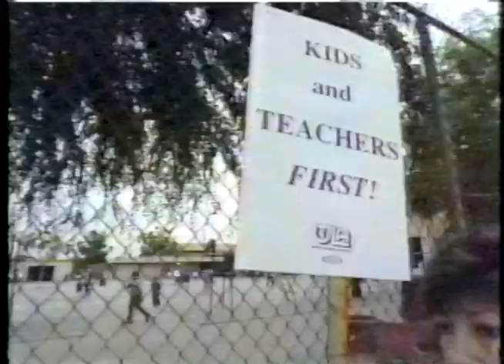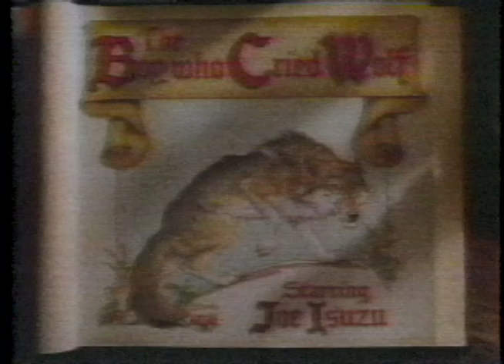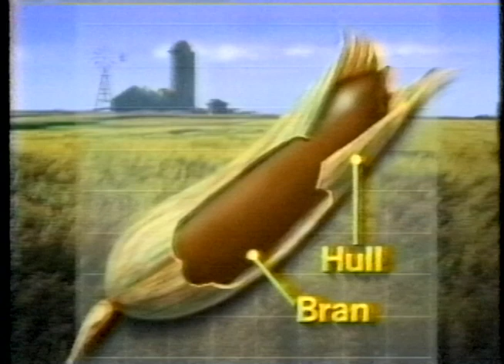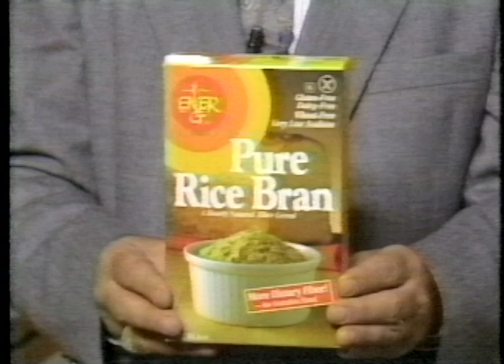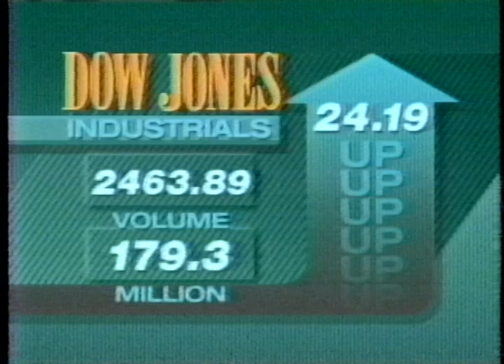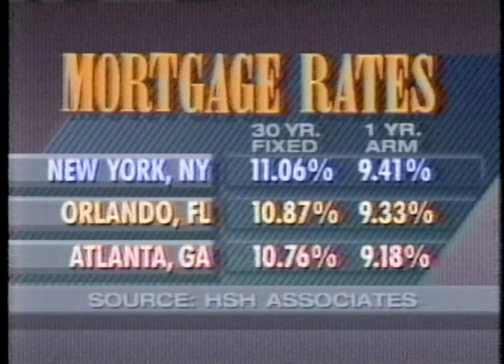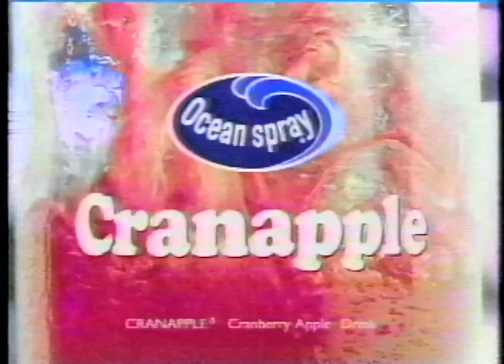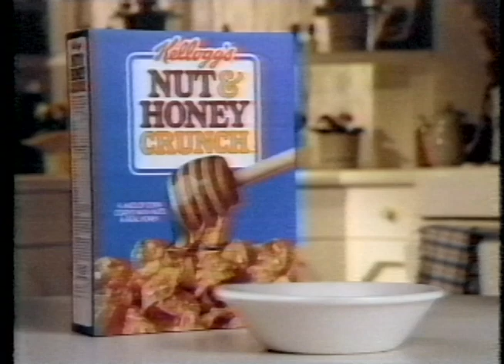1989 NBC News at Sunrise with John Palmer 3